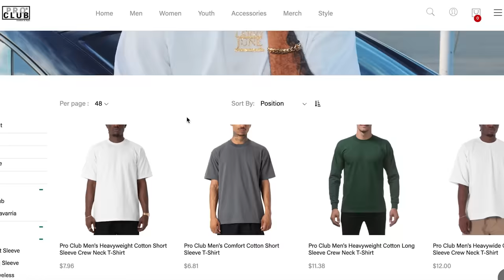Lefty Gunplay vs. Young Drummer Boy | Cholos Play GOLF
Use code: DOKNOW
on prize picks

To Rock Some Of The Flyest Merch
@hiddenhillsclub on IG

To Go On A Trip Of Your Life 🍄
@mrmushiesbrand on IG